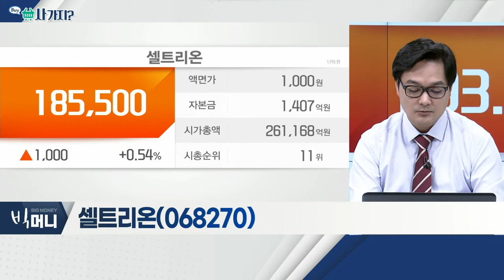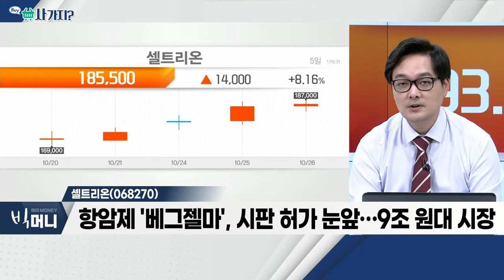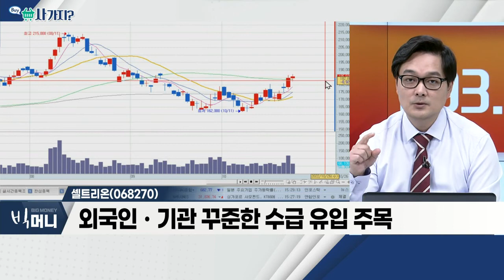현대두산인프라코어(042670), 셀트리온(068270)_사가지 (20221026)